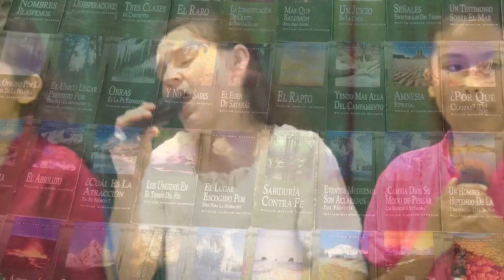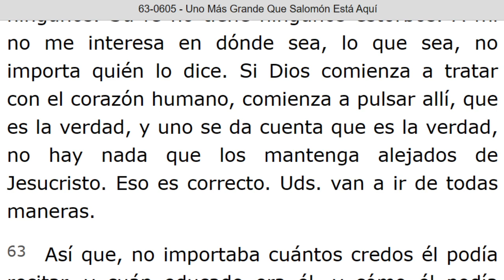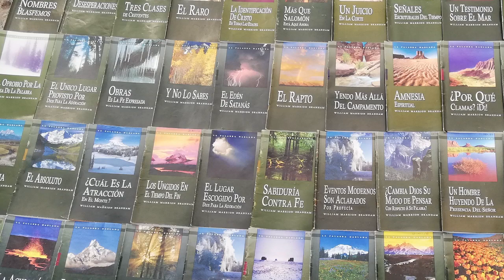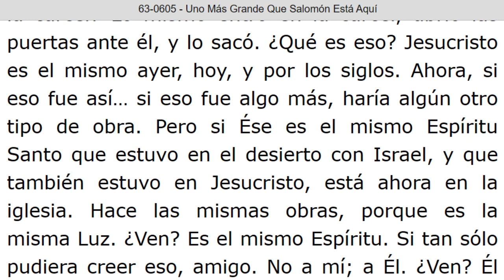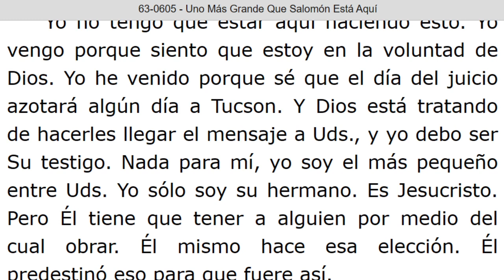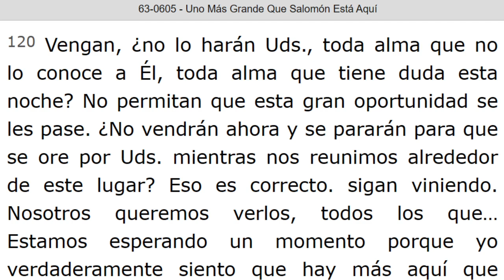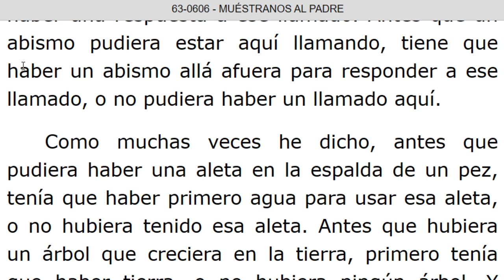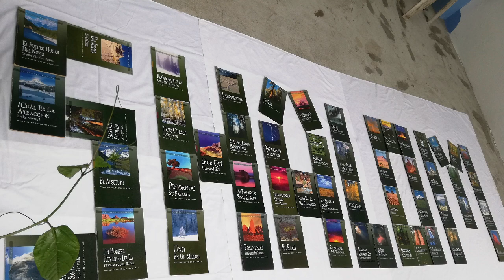LECTURA DE LOS MENSAJES DEL PROFETA !!ELIAS!! WILLIAN MARRION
J e r e m i a s   50:
28. VOZ DE LOS QUE HUYEN  y ESCAPAN DE LA TIERRA  DE BABILONIA, PARA DAR EN SION LAS NUEVAS DE LA  RETRIBUCIÓN DE JEHOVÁ NUESTRO DIOS, DE LA VENGANZA DE SU TEMPLO.

=== INICIA: UNO MAS GRANDE QUE SALOMON ESTA AQUI - 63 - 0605. Párrafo: 51. TERMINA Párrafo: 122.
=== INICIA: MUESTRANOS AL PADRE - 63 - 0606...TERMINA Párrafo: 31...